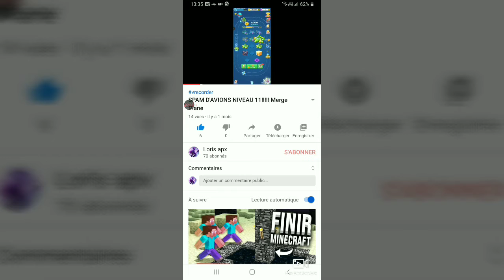Je débloque un nouvel avion??!!!|Merge Plane